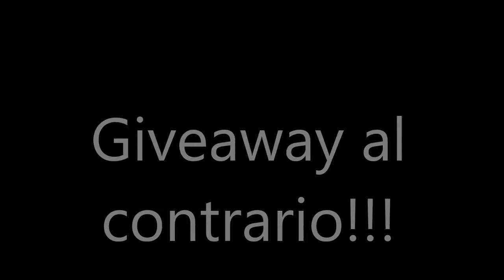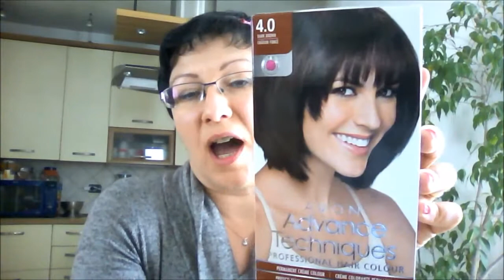di tutto un pò.... 1^ GIVEAWAY!!!!!!! al contrario CHIUSO!!!!!!!!!STOP!oleeeeeeeeee!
-essere residenti in Italia
-far iscrivere più amiche possibile al video giveaway per farsì che il giveaway possa partire
-commentare almeno 1 volta
-al raggiungimento dei 250 iscritti procederò all'estrazione delle 5 persone che random.org sceglierà
Le spese dei premi saranno a mio carico.
1^ lotto premi:
-occhiali da sole
-2 in 1 shampoo e balsamo banana e latte di cocco (avon naturals)
-spray corpo cocco e citronella (avon naturals)
-balsamo volumizzante in mousse (advance techniques)
-balsamo alla mela e rosmarino (avon naturals)
-lozione corpo mandarino e aloe (avon naturals)
-lozione profumata corpo Christian Lacroix Rouge
-mascara darin curves black/brown
-siero anti-crespo azione intensiva (advance techniques)
-3 in 1 detergente,tonico e idratante (avon care)
-mousse detergente rigenerante (completely clean)
-matita occhi vilet bloom (color trend)
-mini ombretto peach spice (color trend)
-eyeliner intense copper (arabian glow)
2^ lotto premi:
-rossetto polvere+gloss (color trend)
-lipgloss scintillante mocha latte
-mascara pich black
-spray rinfrescante ai fiori di ciliegio hair care (avon naturals)
-palette 4 colori per smokey eyes (bianco,rosa,grigio chiaro e grigio scuro)
-duo blush colore e definizione (beige/marrone-rosato)
-crema ammorbidente talloni (foot works)
-maschera trattamento per capello castano (advance techniques)
-siero trattante per capelli secchi e fragili (advance techniques)
-tonico opacizzante (solutions plus+)
-shampoo illuminante per tutti i tipi di capelli (advance techniques)
-lozione rassodante corpo (skin so soft)
-trattamento anti-cellulite 24h giorno-notte
deo roll on celebre
3^ lotto di premi:
-deo roll on pur blanca
-detergente giorno e notte (solutions cleanse)
-shampoo volumizzante al lime e passiflora (avon naturals)
-spray corpo banana e latte di cocco
-maschera detergente x viso ai fiori di loto tailandese
-trattamento rigenerante per capelli danneggiati (advance techiques)
-detergente in crema anti-età (anew ultimate)
-shampoo mela e rosmarino per capelli normali (avon naturals)
-trattamento rivitalizzante per capelli opachi e fragili (advence techniques)
fondotinta invisibile cremoso in polvere natural beige (ideal flawless)
-eyeliner deep purple (arabian glow)
-mascara super full black
-lip gloss ultrabrillante nude
4^ lotto premi:
-ombretto in polvere amber
-trattamento anti cellulite 24 h giorno/notte
-esfoliante ad azione ammorbidente alla vaniglia (foot works)
-crema effetto lifting da giorno f15 (hydrofirming)
-spray corpo cocco e citronella
-blush classic neutral
-palette 4 colori: bianco,rosa,grigio chiaro e grigio scuro
-lozione corpo alla vaniglia
-tonico (completely clean)
-trattamento nutritivo senza risciacquo (advance techniques)
-deo roll on eternal magic
-shampoo illuminante x tutti i capelli (advance techniques)
5^ lotto di premi:
-tinta capelli castano scuro
-deo spray celebre
-tonico opacizzante (solutions)
-detergente struccante mattino e sera
-lozione super idratante corpo (skin so soft)
trattamento rigenerante anti età capelli opachi (advance techniques)
-trattamento protezione calore (advance techniques)
spray scioglinodi albicocca e caritè
-trattamento brillantezza (advance techniques)
-ombretto stick perfect peach
-lip gloss volumizzante iced latte (cool pout)
-mascara super shok  black